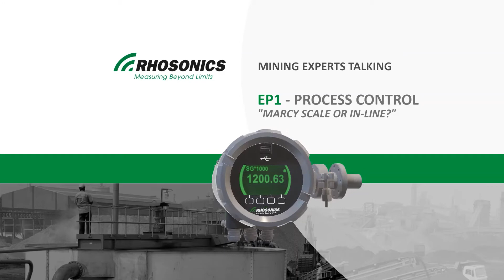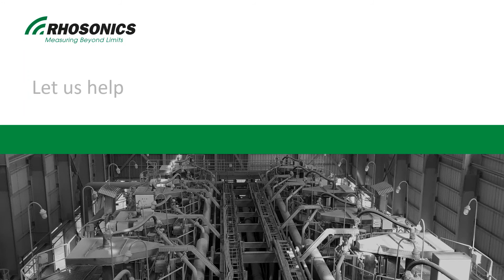Rhosonics - Mining experts talking (EP1: "Marcy scale or In-line density measurement?")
In this first episode of our series "industry experts talking", we interview Sandro Marino, who is business development manager at Interfusao in Brazil. He shares his experiences with on-site process control at plants. Sandro has studied Mineral Processing (Flotation) at the University of Utah. He has a lot of experience in the mining and mineral processing industry and is regularly visiting mining plants.